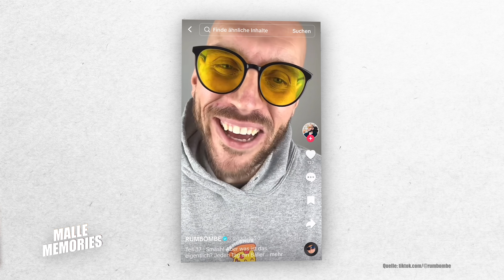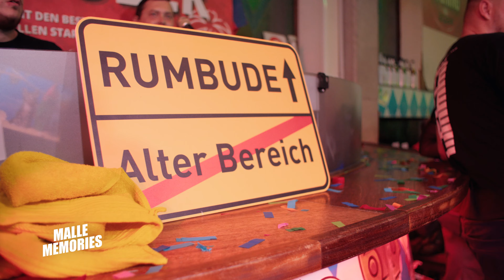Bringt Rumbombe Fans zum Weinen?! 👀 | Malle Memories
2023 hat Rumbombe seine erste Malle-Saison im Bierkönig gespielt. Um sein Ziel zu erreichen, hat er 360 Tage (!) lang jeden Tag einen neuen Ballermann-Refrain veröffentlicht. 😮‍💨 In der neuen Folge MALLE MEMORIES erzählt er von seinem Start auf Malle.

Jede Woche erzählt ein Malle-Star die besten, lustigsten und spannendsten Geschichten von der Playa de Palma. Staffel 2 der Mini-Serie MALLE MEMORIES mit Mickie Krause, Frenzy, Lorenz Büffel, Schürze, den Zipfelbuben und vielen mehr.